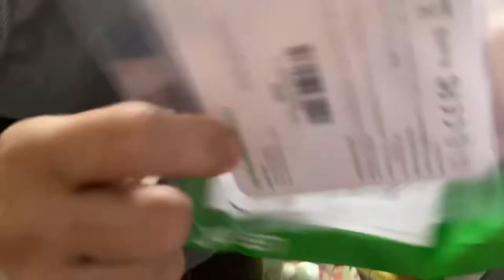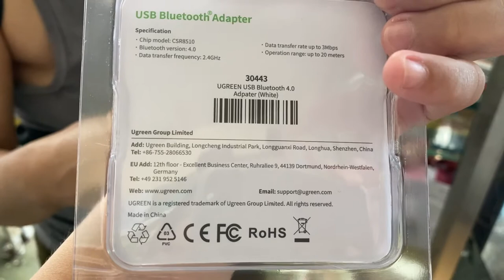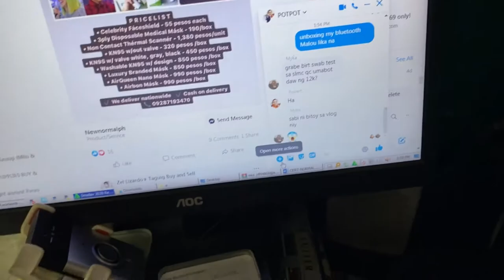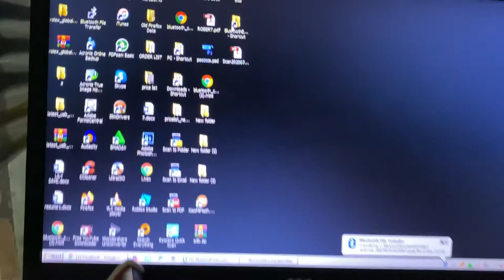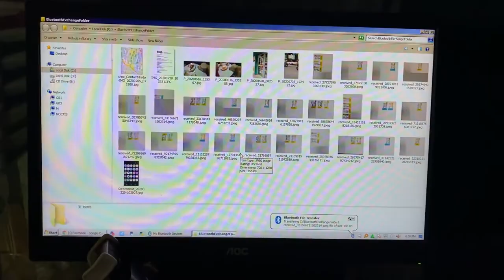Unboxing UGREEN PC Bluetooth 4.0 Dongle Audio